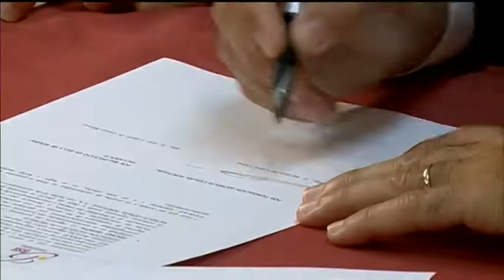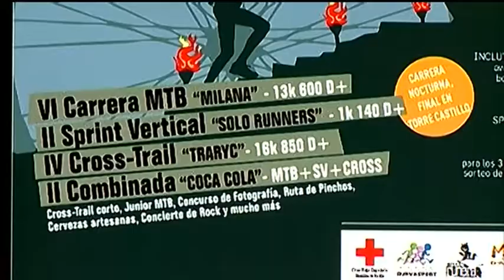Deportes 8 Valladolid Edición de tarde Martes 26 de septiembre de 2017